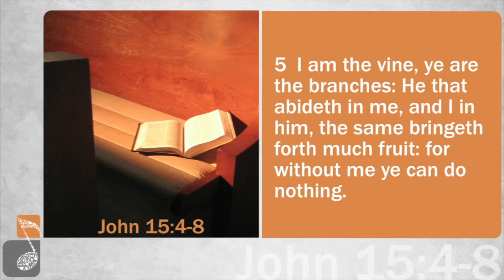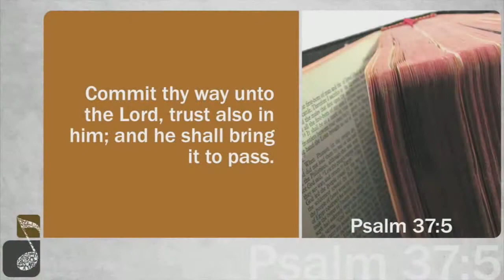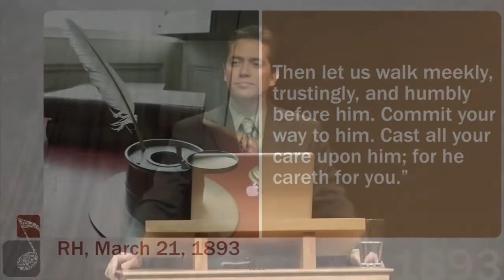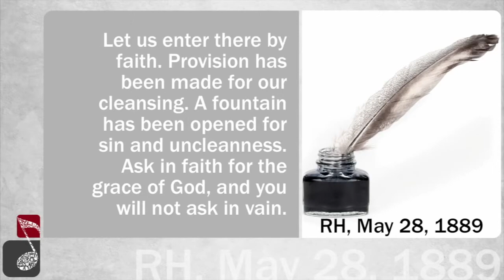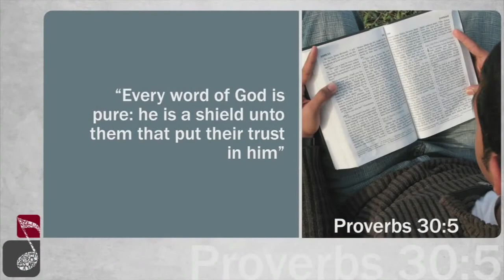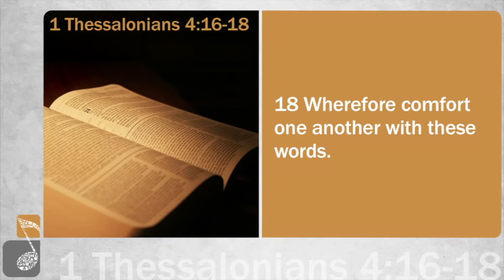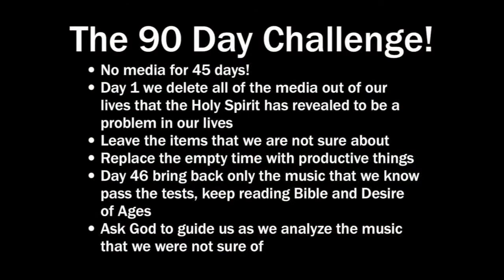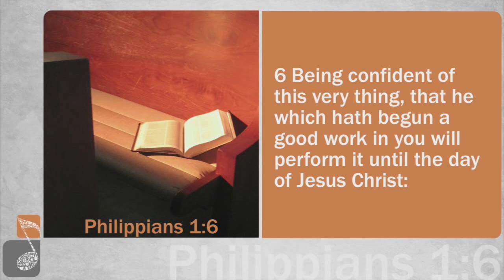Music & the Christian 10 – True Christianity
Shepherds Call (Christian Berdahl)